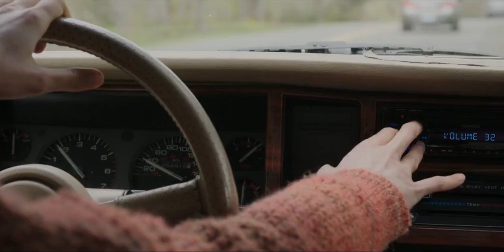Maid Netflix edit | I Remember by Saint Saviour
But bruises brown and fade away